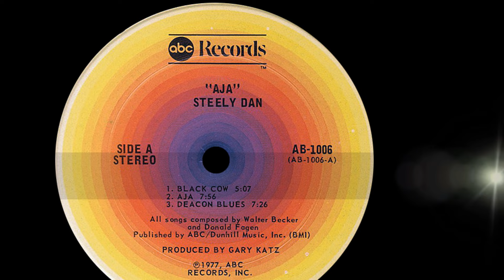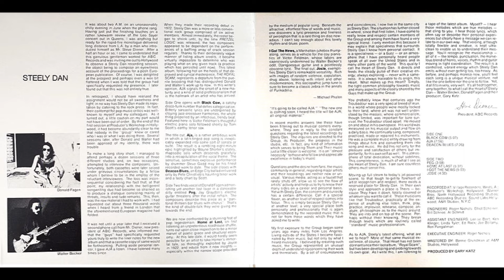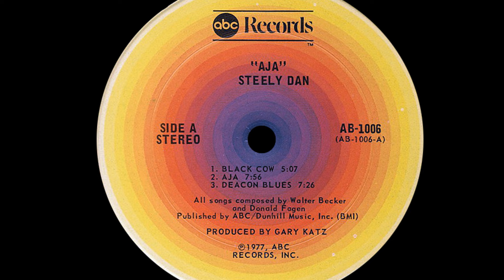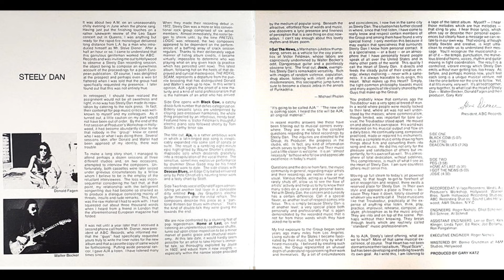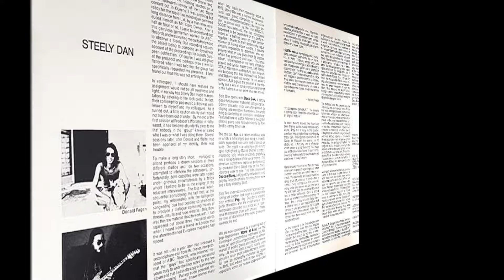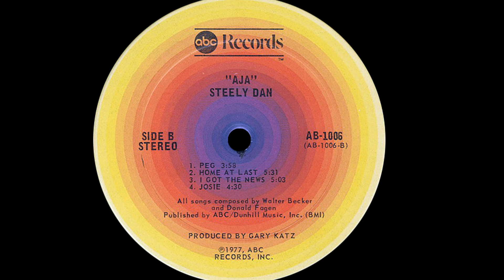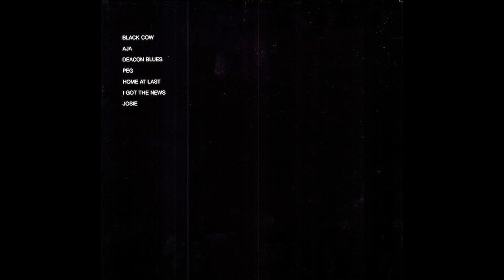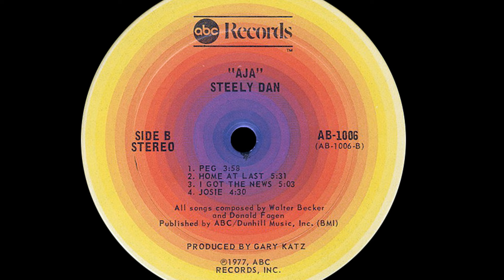Steely Dan ~ Deacon Blues 1977 Jazz Funk Purrfection Version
Sundays are for relaxing and taking it easy.  I'm working on organizing my uploads better and the music will be soothing every Sunday.

Today it's Steely Dan and "Deacon Blues" from their landmark 1977 LP, "Aja".
That entire album is my go to downtempo mood. Yes Josie and Peg were uptempo, but not jarringly so and I have already remixed those two for my channel Peg and Josie

There is an excellent article here of an interview with the band about Deacon Blues, it is very expansive and detailed, but engaging and interesting.